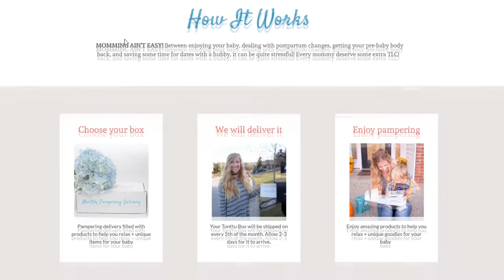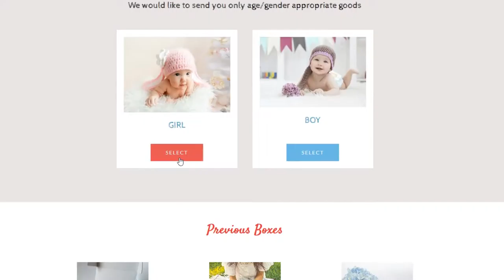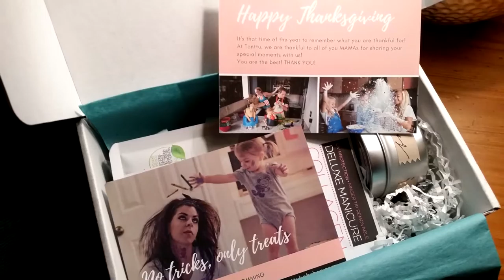Tonttu Box on KNPG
Another episode of This Box Rocks on Fox 26 and NBC 21!  Tonttu Box is perfect for mom, bumps, and tots!  This box starts at $40.00 a month and can be customized to your baby's age and gender, or the trimester of your pregnancy.  Head's up dads and future dads - this box makes a great gift for your significant other.  Order at tonttubabybox.com

Thank you to Katia for providing two complimentary boxes - one for my review and one for a viewer!